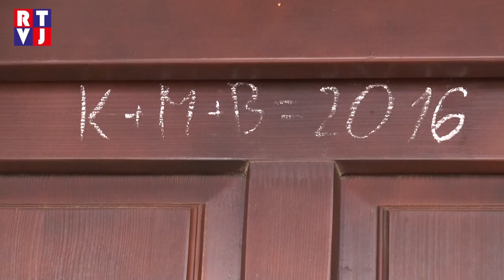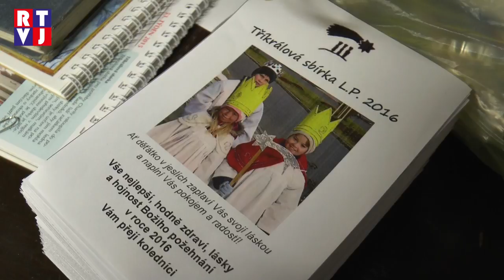Hlohovec Tříkrálová sbírka RTVJ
2.ledna se v Hlohovci, coby jedné z prvních obcí, konala již šestnáctá tříkrálová sbírka. V kostele sv. Bartoloměje Mons. Dr. Karel Janoušek požehnal koledníkům jejich pouť. Načež 4 skupiny koledníků vyrazily do ulic.